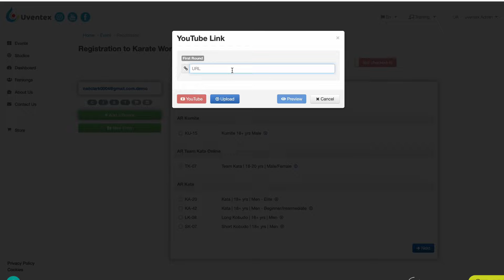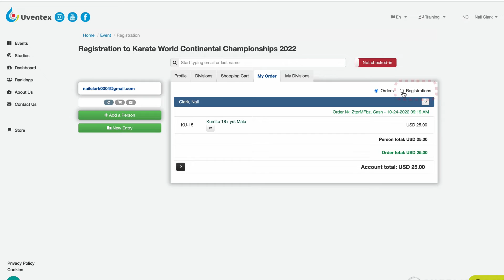How to register for the virtual tournament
We are happy to hear from you if you have any questions or suggestions!